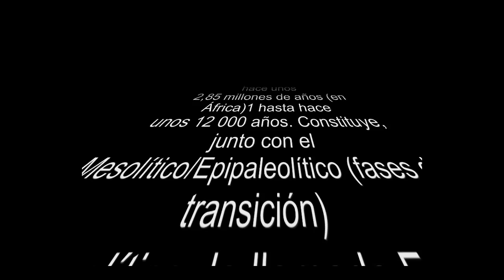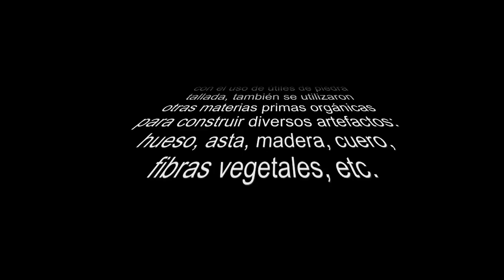Usando piedra de silex para sacar tendones de jabali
Partiendo de una piedra de siles,saco lascas afiladas para sacar tendones de una pata de jabalí.
Los tendones de jabalí los uso para atar puntas de flechas o de cuchillos fabricad@s en cristal,hueso y silex.